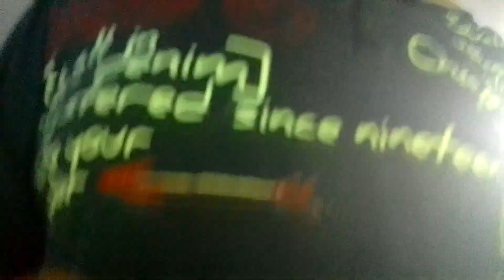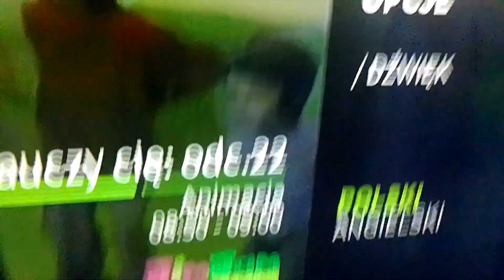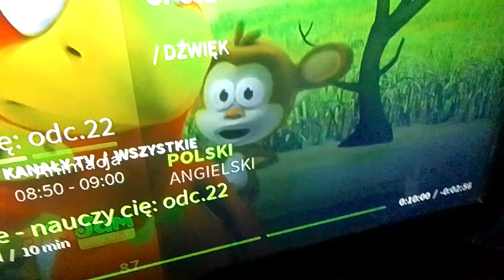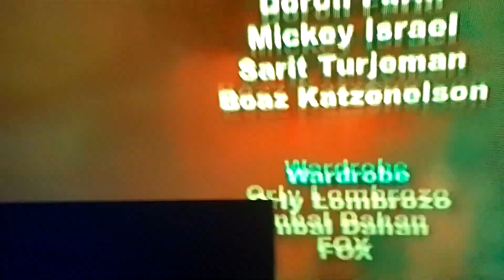6 września 2024